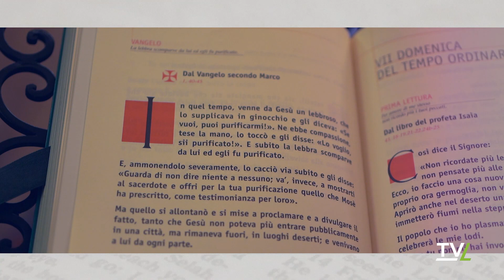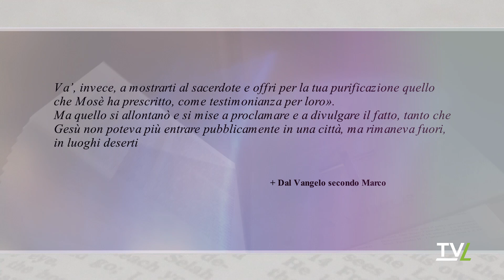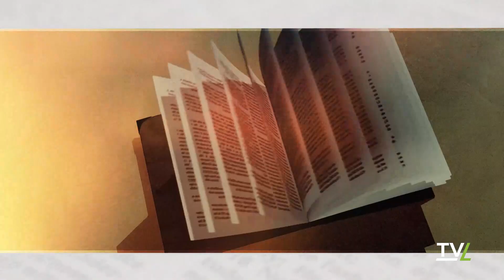Posso dirti la Parola 10/02/2024